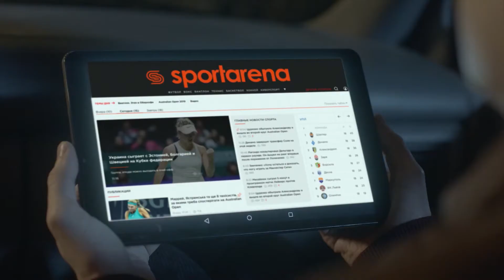Обзор матча | 7.FULL HOUSE UTD 2-3 GETMAN KYIV SFCK Street Football Challenge Kiev